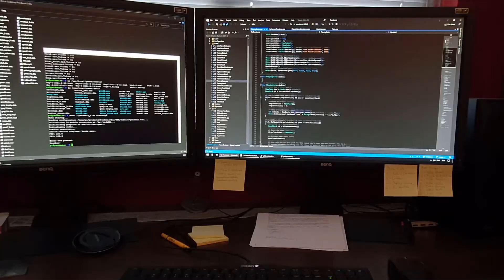Pandemic: An Arcade-Style Shuffle Board (short version)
I took this old-fashioned table shuffling board and turned it into a flashy arcade-style game during the corona pandemic.